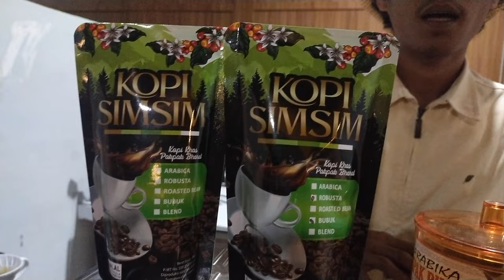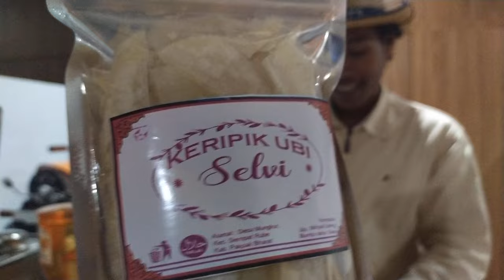Anak Kreatif Rispendi Padang punya Coffee Osih di desa Jambu Buah Rea Pakpak Bharat